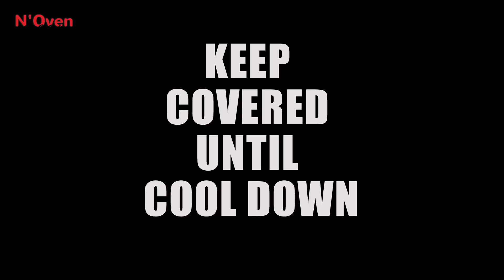SOFT & SPONGE RASGULLA | RED RASGULLA RECIPE | SPONGE SWEET RECIPE | N'Oven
INGREDIENTS & PROCESS:
1 LITRE MILK
COOK UNTIL BOIL
2 TBSP VINEGAR & 2 TBSP WATER
MIX GRADUALLY & STIR
STRAIN THE MILK WATER
WASH WITH WATER
SQUEEZE
KEEP IT FOR 20 MIN.
KNEAD FOR 7-8 MIN.
DIVIDE
MAKE BALL SHAPE
½ CUP SUGAR
2 TBSP WATER
COOK UNTIL CARAMELIZED
2 CUP WATER
COOK UNTIL BOIL
POUR 2 CUP MORE WATER
½ CUP SUGAR
COOK UNTIL BOIL
PUT THE SWEET BALL
COOK FOR 10 MIN. IN HIGH HEAT
SWEET BALL WILL RISE UP & BECOME FLUFFY
FLIP IT
COOK FOR 7-8 MIN. IN MEDIUM HEAT
KEEP COVERED UNTIL COOL DOWN

© N'Oven®